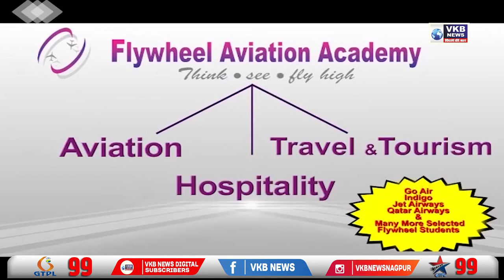कुणाचं हिंदुत्व बोगस आणि कुणाचं खरं हे महाराष्ट्राला माहीत आहे - नितिन सरदेसाई